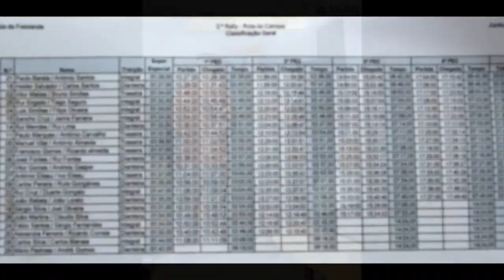Paulo Barata / António Santos «» II Rally do Catrepe, Freixianda 2012.wmv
Numa época em que já tinha falhado as duas primeiras provas do Troféu Rallys Regional Centro, Góis e Arganil, Paulo Barata regressou e logo com mais uma vitória , desta feita no rally da Freixianda, prova pontuável para o TRRC 2012. Como será no Sebal em Outubro .??